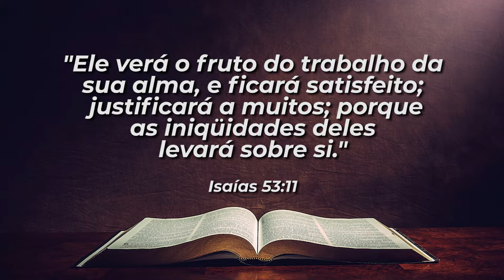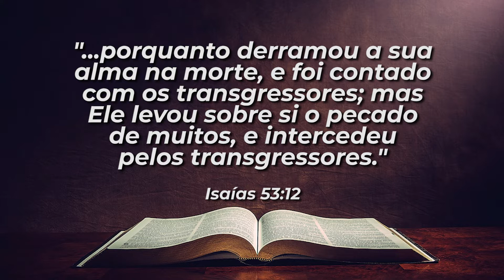Seria um sacrifício muito grande, por um resultado muito pequeno.